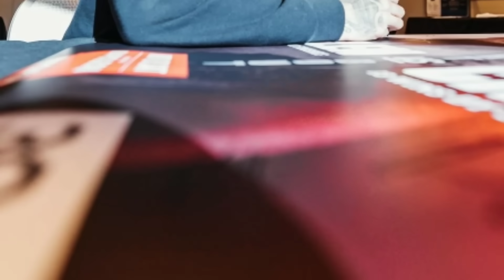🔴 LINK LIVE STREAMING UFC VEGAS JEKA SARAGIH VS LUCAS ALEXANDER | UFC TERBARU | UFC MINGGU INI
Semakin dekat dengan pertarungan antara Jeka Saragih versus Lucas Alexander akhir pekan ini.

Music from InAudio Comes Falling Down.